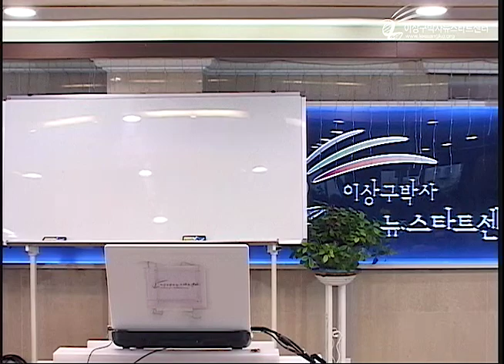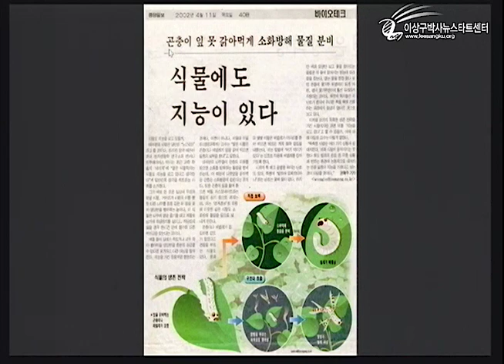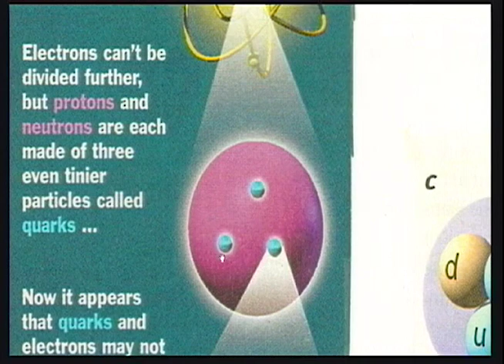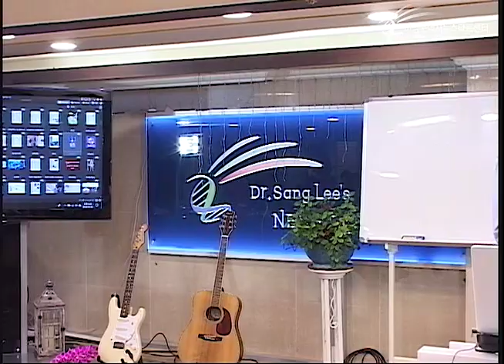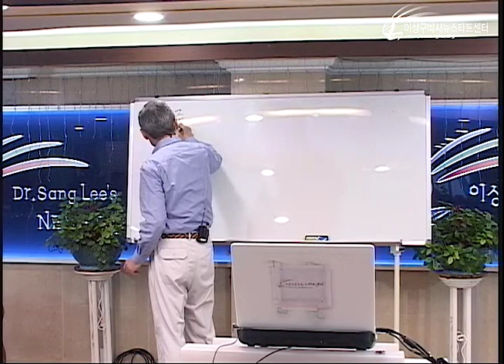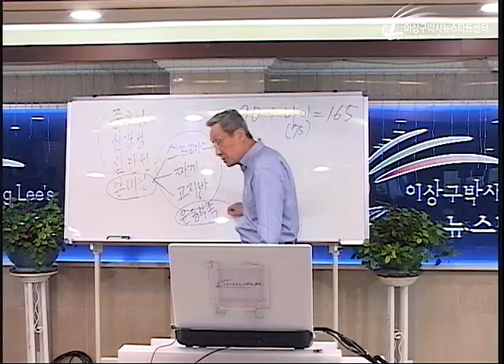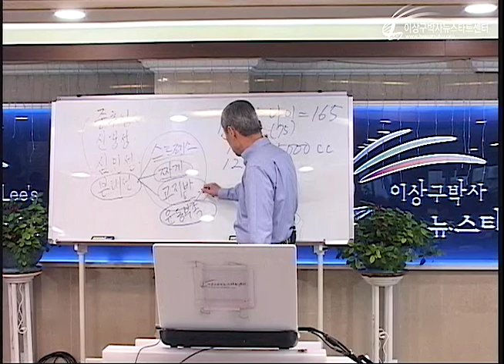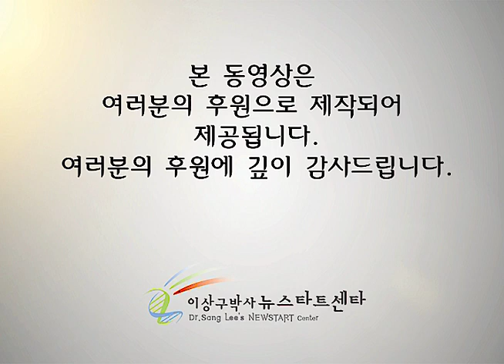R221 12 고혈압과 저혈압